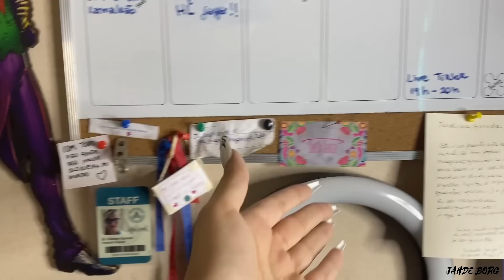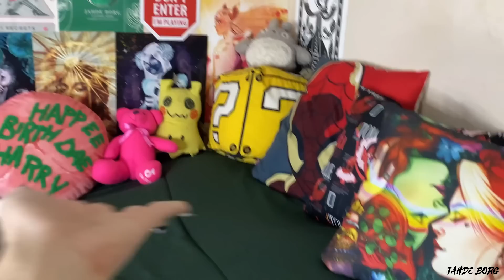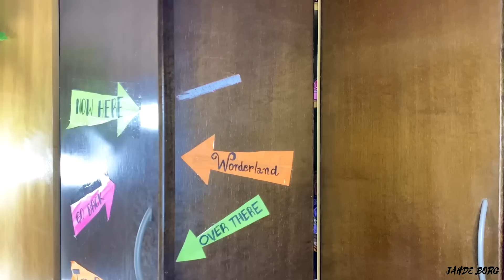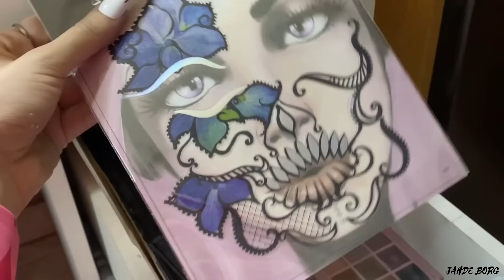TOUR PELA MINHA KITNET - Mostrando Meu Rabo!! 👀😂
Vocês pediram muito para ver as coisas que escondo nesse quartinho, então hoje decidi fazer um Vlog de TODA a batcaverna da gata!! 😱

✨LINK Beleza Na Web (Pantene Equilíbrio Raiz e Pontas) Depois me digam o que acharam! publi 💖